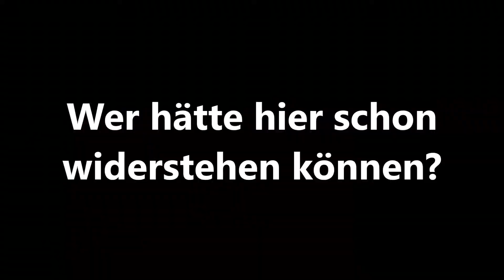Advance gegen ICOH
Ein Duell auf Augenhöhe... oder auch doch nicht